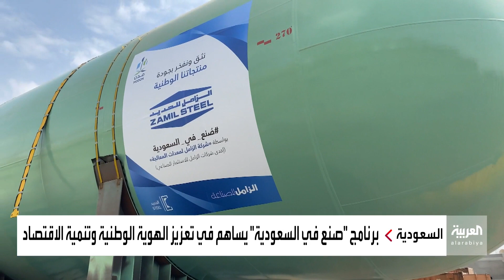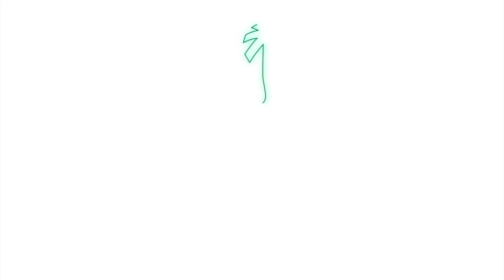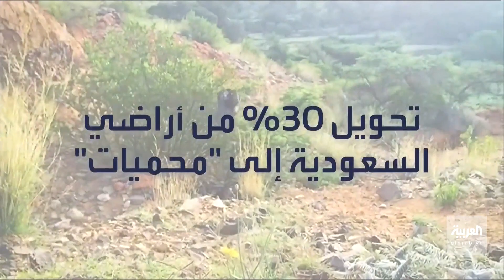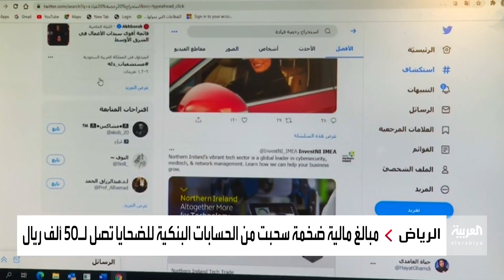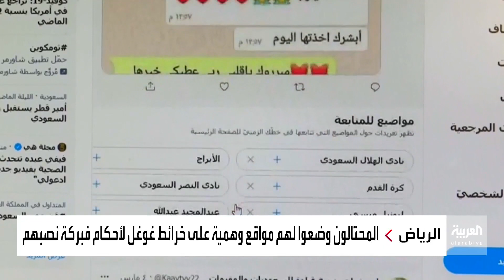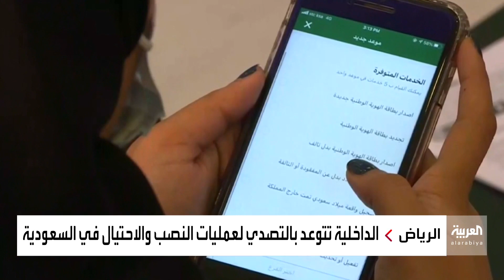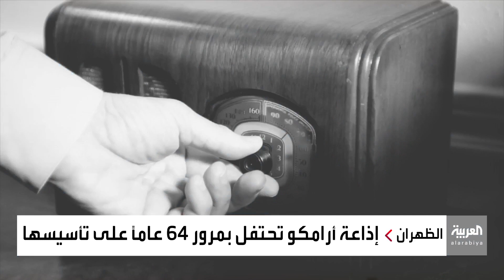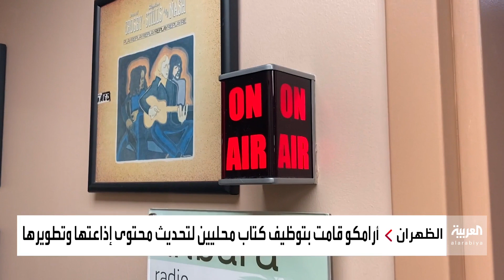نشرة الرابعة كاملة | السعودية الخضراء نحو شرق أوسط أخضر